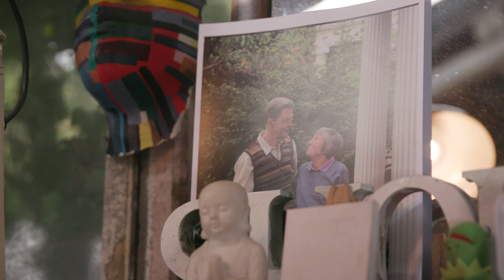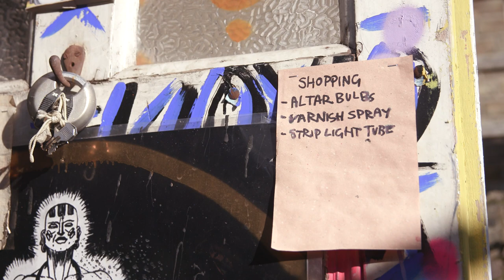An Artist at Work: Felix Price